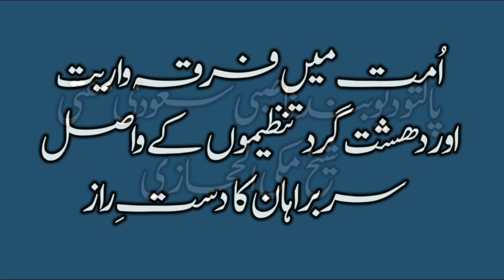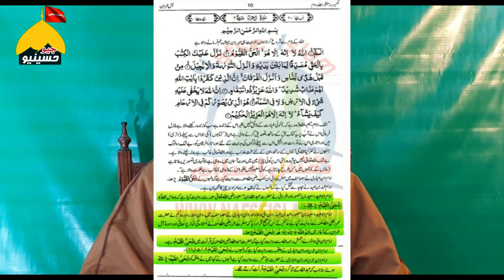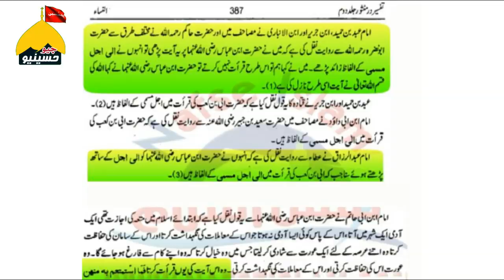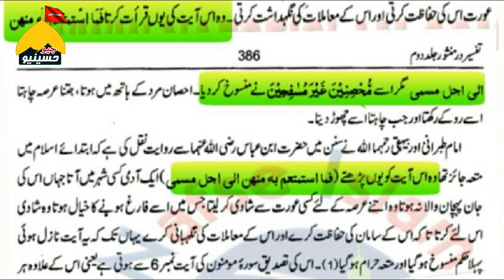Shia Quraan Badal Reha hi ?? شیعہ قرآن بدل رہا ہے ناصبی شیخ مکی الحجازی کا الزام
شیعہ قرآن بدل رہا ہے یا سنی قرآن بدل رہے ہیں دوسروں پر جھوٹے الزام لگانے سے پہلے آپنی کتب دیکھی ہوتی تو آج زلالت کا یہ وقت نہ دیکھنا پڑتا ۔ ہر نااصبی خوارجی اٹھتا ہے اور دشمنی اہل بیت کو لیئے شیعان علی پر بھونکنا شروع کردیتا ہے اور امت میں احاد کے بجائے فرقہ واریت کو ہوا دیتا ہے غیر سرزمین پر بیٹھ کر شیعہ سنی فساد کروانے والے پالتو سعودی ناصبی کو اسکی ہی کتب سے جواب